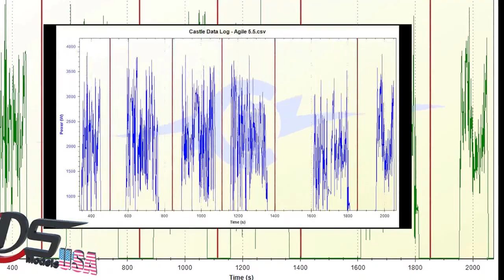KDS Agile 5.5 2600-2800 RPM TEST by Nelson Rodriguez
Setup:
EDGE 553mm and 95mm
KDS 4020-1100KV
KDS Ebar V2
MKS HBL950-980
Castle EDGE 120HV
KDS 5000mAh 50C